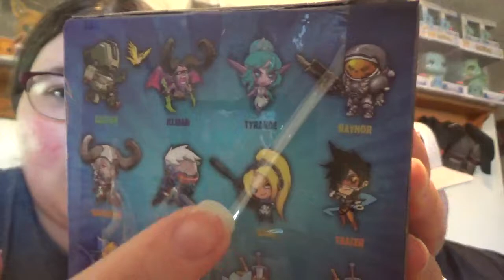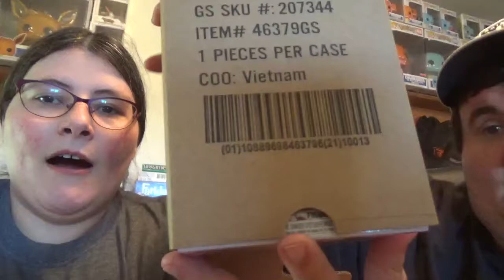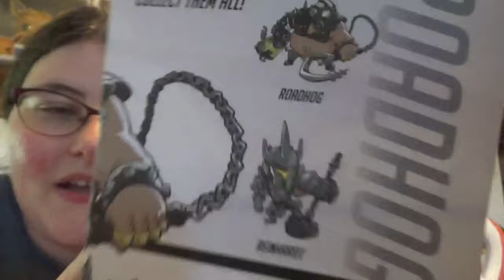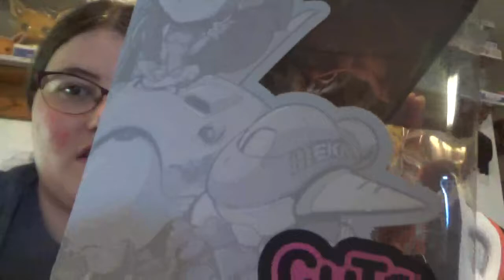Cute But Deadly! Series 2 x6!!!SHE HAS TAKEN OVER